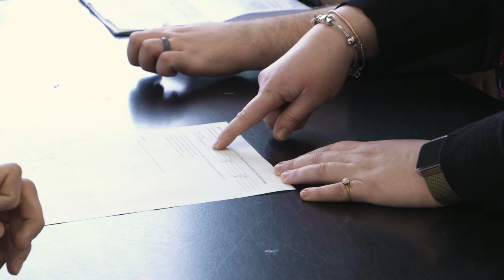2021 STEM Teacher Award: Devan Walker